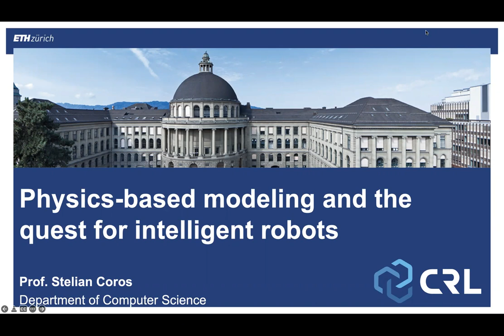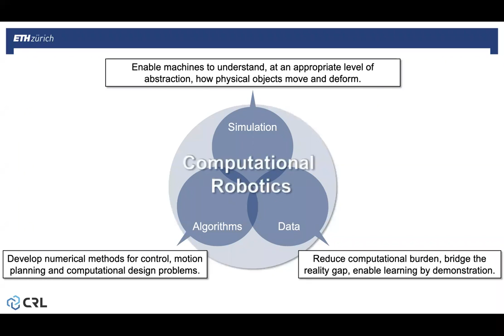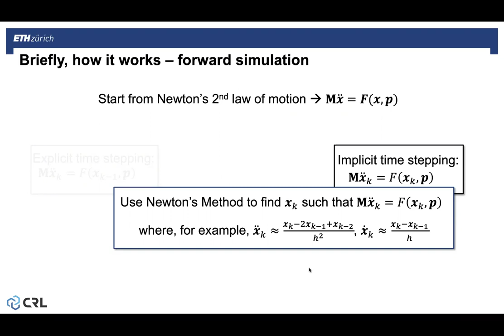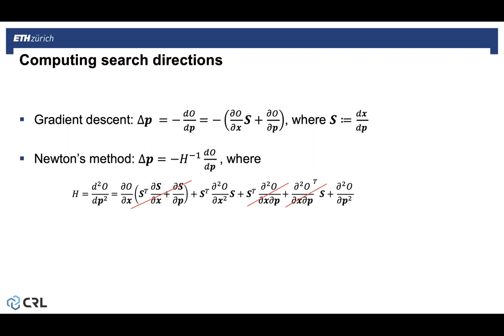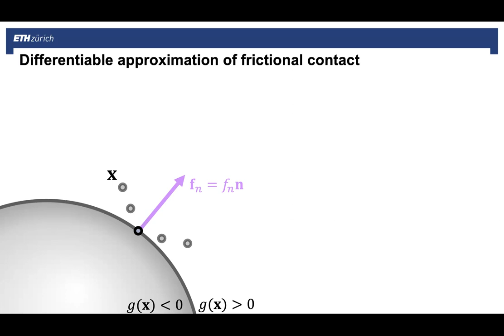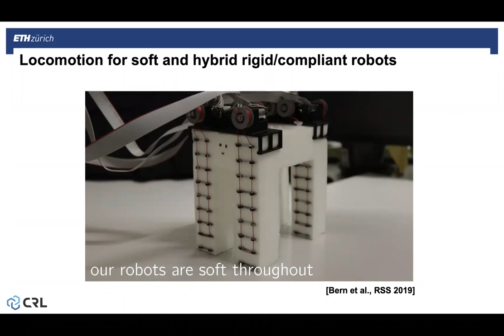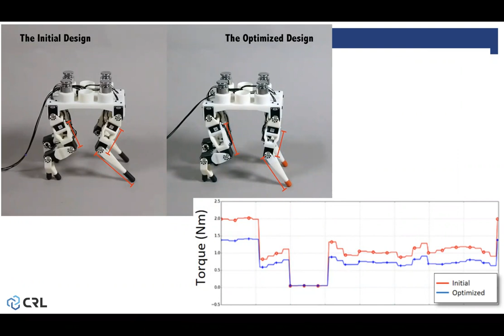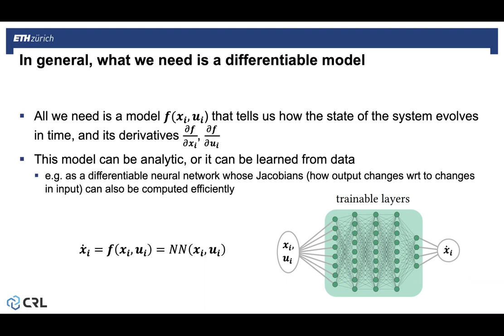Autonomy Talks - Stelian Coros: Physics-based Modeling and the Quest for Intelligent Robots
Speaker: Prof. Stelian Coros, ETH Zurich,

Title: Physics-based Modeling and the Quest for Intelligent Robots

Abstract: Thanks to recent advances in sensing, perception and actuation technologies, robots are no longer just mindless machines designed to perform repetitive tasks on factory floors. Nevertheless, the vision of intelligent robotic assistants capable of helping us with every-day tasks at work and at home remains elusive. This is to a large extent because, unlike humans, robots lack an innate understanding of the physical principles that govern the dynamics of the physical world.
To overcome this technological barrier, our group develops theoretical and algorithmic foundations for computational models that enable machines to predict how physical objects move and deform. Our efforts in this area have led to an analytically differentiable formulation of dynamics for multi-body systems. Within a unified framework, our simulation model handles rigid bodies, deformable objects, as well as frictional contact. In this talk, I will present our simulation framework and show how it can be used for tasks such as trajectory optimization, policy learning and computational design. Through a set of applications that range from soft robot locomotion to dynamic manipulation of deformable objects, I will also highlight early successes in using our simulation model to bridge the reality gap.